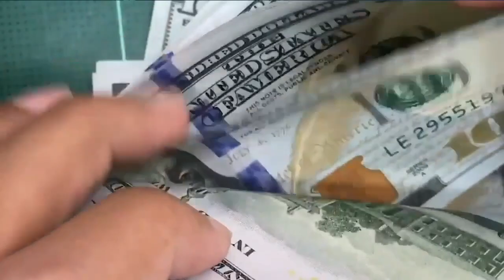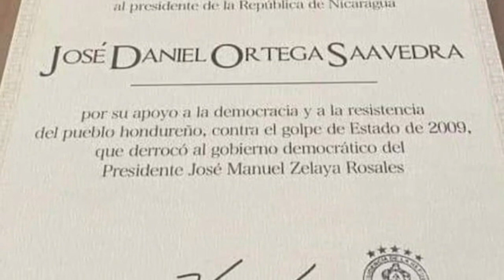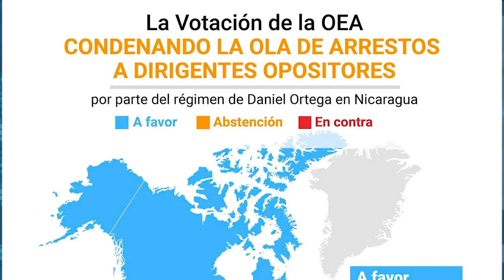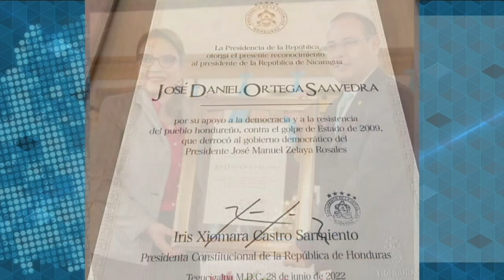Laura Chinchilla: "Daniel Ortega se está atrincherando en Centroamérica"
Laura Chinchilla, expresidenta de Costa Rica, critica la decisión del Gobierno de Rodrigo Chaves de votar en favor de la elección de Werner Vargas, candidato del orteguismo, para asumir la presidencia del Sistema de Integración Centroamericana (SICA).